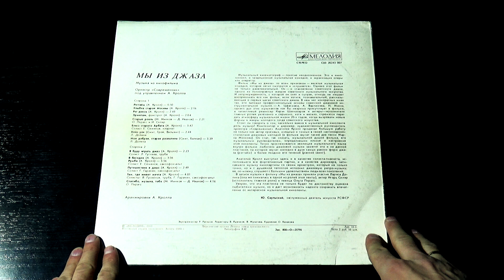Винил. Мы из джаза - музыка из кинофильма. 1983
Проигрыватель Audio-technica AT-LP120 - USB, головка AT-VM95ML, звуковая карта Roland Tri-Capture, камера Sony HDR-CX530

Трек-лист:
Сторона 1:
А1 Рэгтайм (А. Кролл) - Оркестр - 00:42
А2 Улыбка старой Москвы (А. Кролл) - Оркестр - 01:34
А3 Рэг-дикси (А. Кролл) - Оркестр - 03:50
А4 Эрмитаж (А. Кролл) - Оркестр - 06:35
А5 Старый рояль (М. Минков - Д. Иванов) - Ольга Пирагс и Игорь Скляр - 08:40
А6 Блюз старого Арбата (А. Кролл) - Оркестр, солист Е. Семенов, кларнет - 11:01
А7 Кейк-уок (Смит, Грой, Вильямс) - Лариса Долина - 14:42
А8 Моя добрая, старая развалина (Смит, Балкан) - Лариса Долина - 17:29

Сторона 2:
В1 Я буду играть джаз (А. Кролл) - Оркестр, солист Л. Гуняев, труба - 21:29
В2 В беседке (А. Кролл) - Оркестр - 23:53
В3 Румба (А. Кролл) - Оркестр, солист Е. Семенов, саксофон-альт - 26:59
В4 Путешествие в джаз (А. Кролл) - Оркестр, солист Г. Гаранян, саксофон-альт - 30:52
В5 Там, где живет мечта (А. Кролл) - Оркестр, солисты: В. Гусейнов, труба, Г. Гаранян, саксофон-альт - 33:41
В6 Спасибо, музыка, тебе (М. Минков - Д. Иванов) - Ольга Пирагс - 37:42

Оркестр "Современник" под управлением А. Кролла